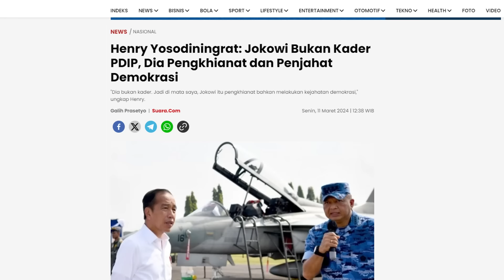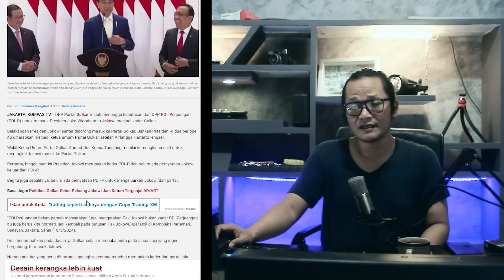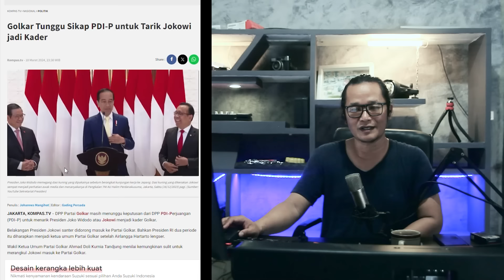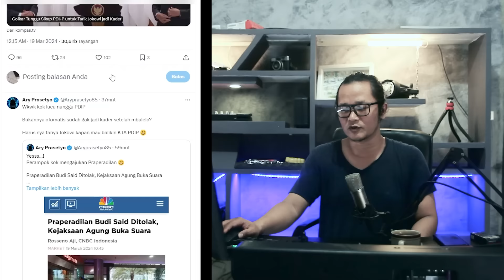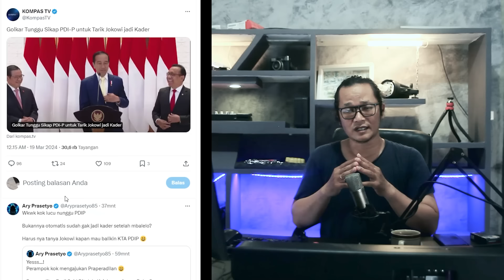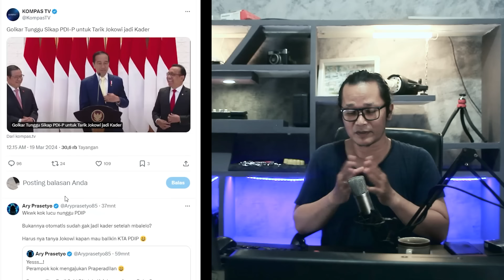RENCANA GAGAL TOTAL!?RESPON TAK TERDUGA BU MEGA,JOKOWI PINDAH GOLKAR!?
memang santer terdengar kabar Presiden Jokowi pindah ke Golkar bahkan ada yang menyebut Golkar menunggu sikap dari PDI perjuangan untuk menarik jadi kader Golkar,bagaimana menurut anda?